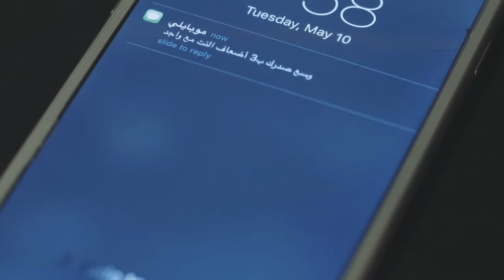عرض يوسع الصدر!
الآن 3 أضعاف النت مع واجد ولمدة 3 أشهر عند اشتراكك في أحد باقات واجد المفوترة.